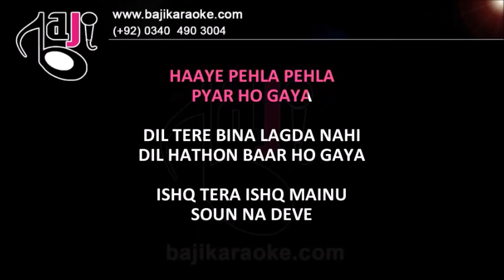Ishq Tera - Karaoke With Lyrics - Guru Randhawa - Bajikaraoke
We recreate karaoke tracks of Pakistani, Bollywood, Bangla and other languages songs of all types. Our karaoke tracks are exactly like original songs and much better quality than the original. 𝗞𝗔𝗥𝗔𝗢𝗞𝗘 𝗗𝗢𝗪𝗡𝗟𝗢𝗔𝗗 𝗟𝗜𝗡𝗞

Karaoke Music – Ishq Tera
Album \ Film –
Sung By – Guru Randhawa
Lyricist –